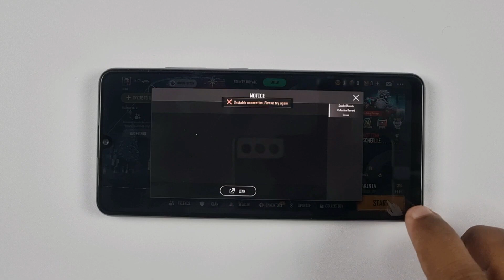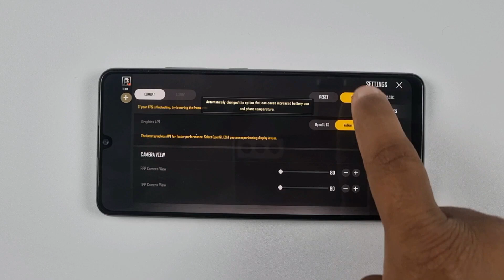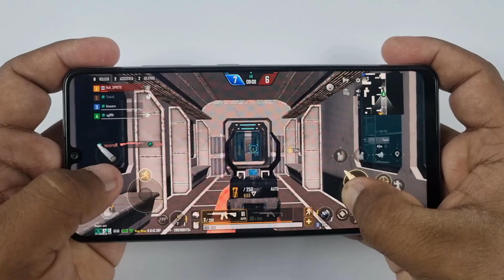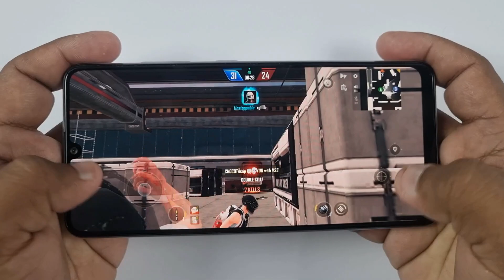Samsung A32 Test Game PUBG New State | Ram 6GB, Gyro Test, HD Graphics